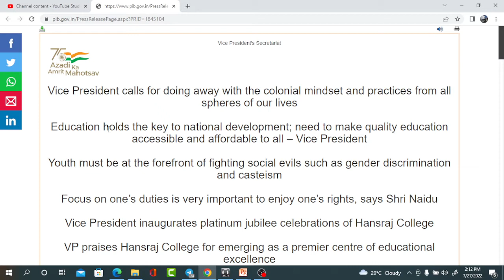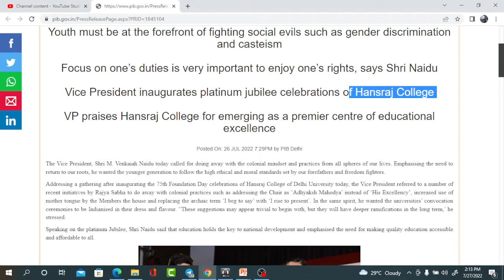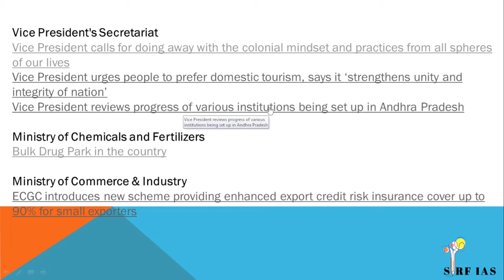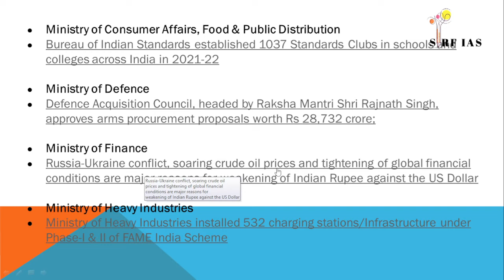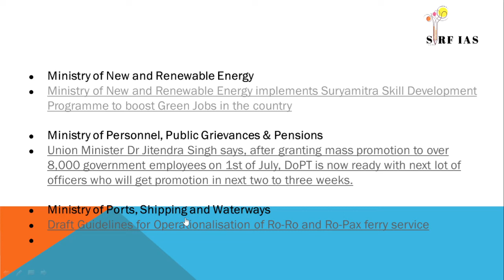DAILY PIB DISCUSSION 27th july 2O22 @sirf IAS